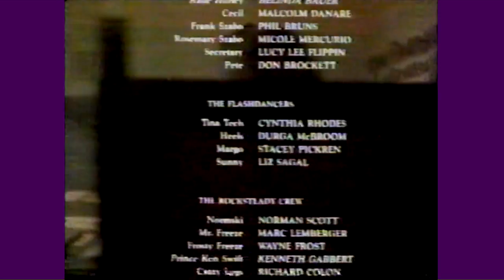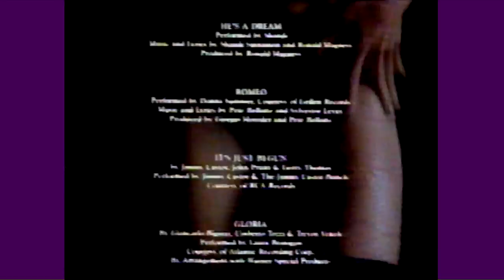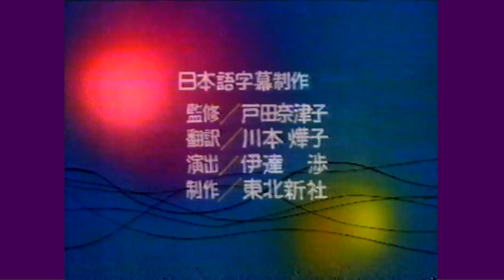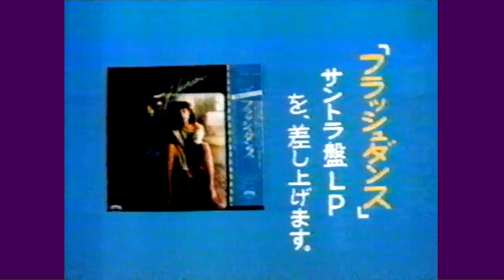高島忠夫 解説「フラッシュダンス」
主演：ジェニファー・ビールス　主題歌：アイリーン・キャラ